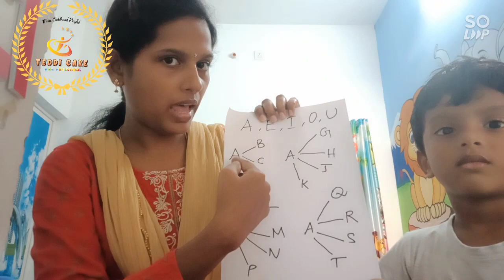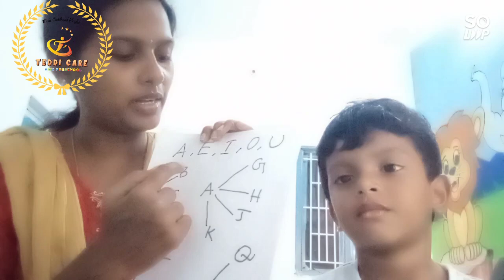Reading practice at home/above 3 years old kids/ Teddi care Kidz Preschool/Sikkandar Chavadi/Madurai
Reading practice at home/above 3 years kids/ Teddi care Kidz Preschool/Sikkandar Chavadi/Madurai
Teddi Care Kidz Preschool/Sikkandar Chavadi/Koodal Nagar